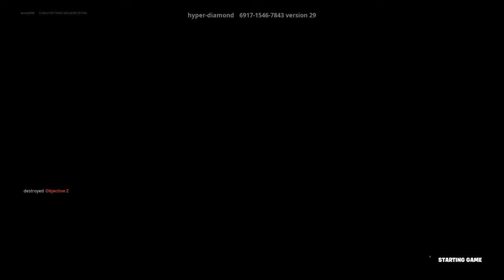Fortnite operation: zero point by hyper-diamond